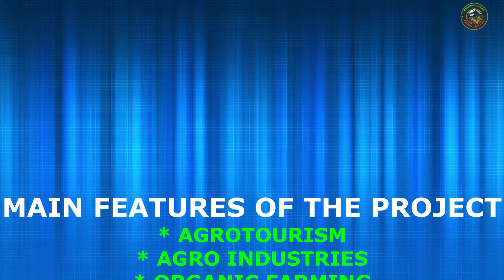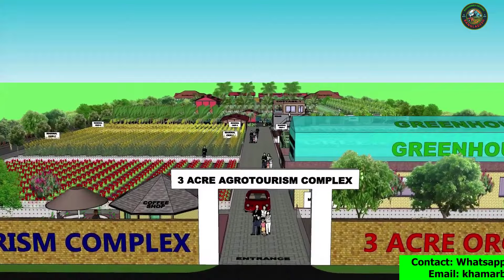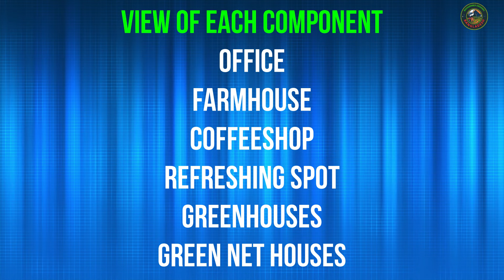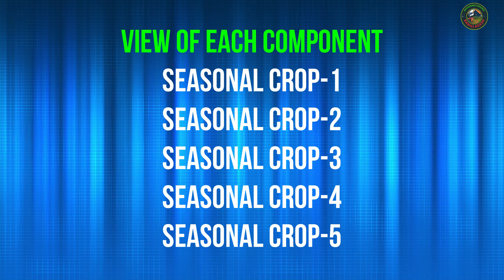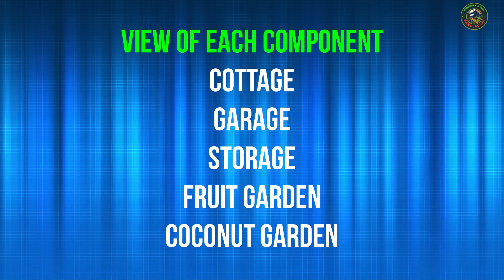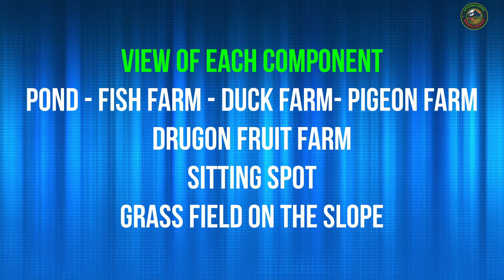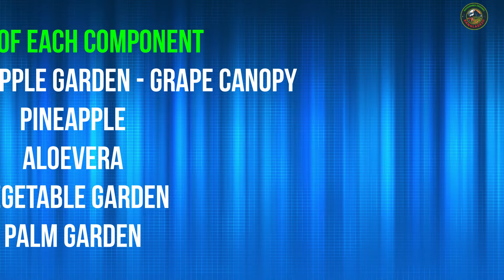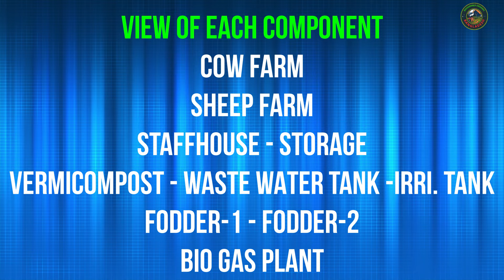3 Acre organc farms and tourism complex - 3D Sketchup model Integrated farming system - IFS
3 Acre organc farms and tourism complex - 3D Sketchup model  Integrated farming system - IFS
Main Components:
1. 2 Banglow compounds have palm trees landscape entrane, 2 Apple fruit orchards, 1 plot of seasonal crops and one banglow of 2000 sq.feet area with grape fruit canopy around it and pineapple and aloievera orchard. The banglows are inside a full boundary and gatted entrance.
2. One elevated cotage over a garage with full view of the farm.
3. One office and a coffe shop on the entrance.
4. One farmhouse over which there is a big greenhouse for hydroponic fruits.
5. One general storage
6. 5 seaaonl crops gardens
7. A 24 feet wide mixed fruits orchard beside the boundary.
8. A banana and papaya farms.
9. A Coconut orchard.
10. A Grapes orchard.
11. An apple orchard.
12. A big pond for fishery, duckery and poulry over it. A dragon fruit orchard on the sides of the pond. A Pigeon farm is also over the pond. A nice sitting platform is on one corner of the pond for the visitors.
13. An independent block for the aimals.. There is a goat farm a dairy farm of, one storage for fooder, one staffhouse with biogas, grass field in front of the farm sheds, vermicompost plant, solar power system on the roof.